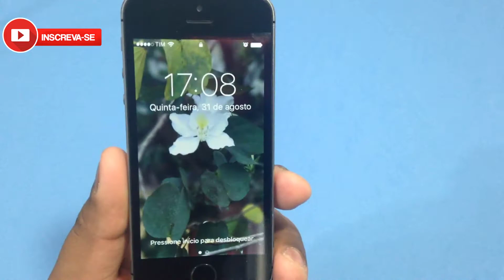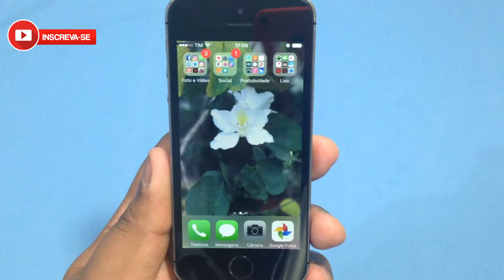COMO TROCAR A TELA E BATERIA DO iPhone 5S